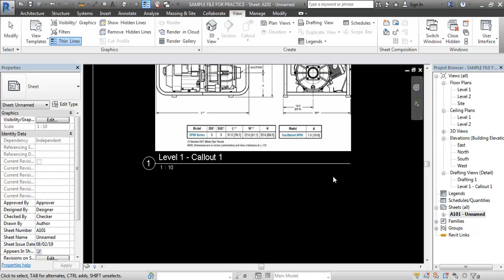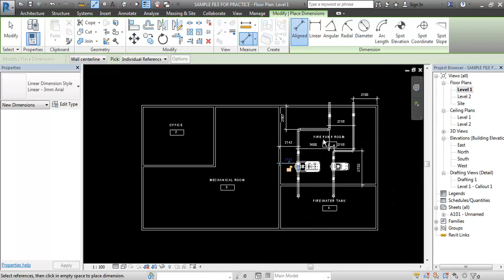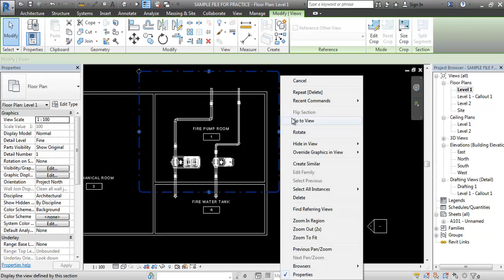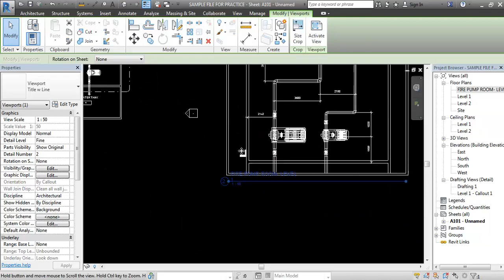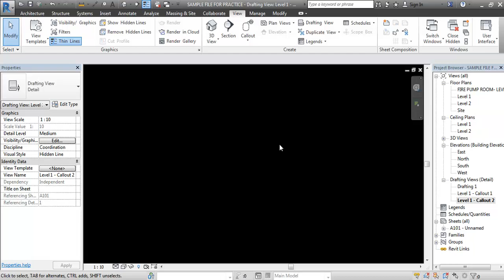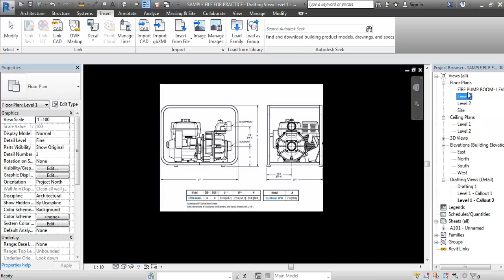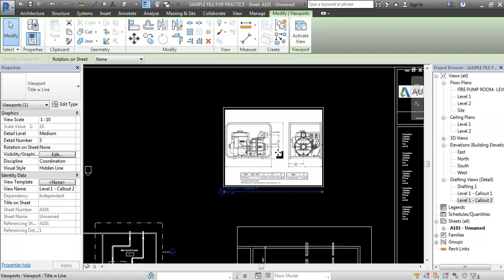CALL OUT CREATION_REVIT TUTORIAL IN TAMIL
In this tutorial you can learn
1. How to create a “CALLOUT VIEW”
2. How to EDIT Callout
3. How to Add into Sheet view
4. Practical example

I have uploaded many classes here for revit software for basic understanding